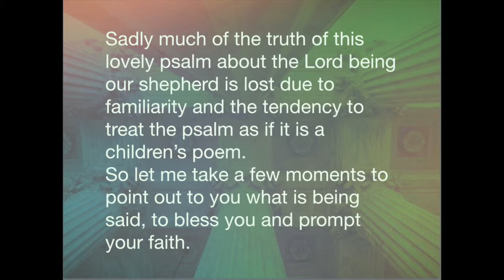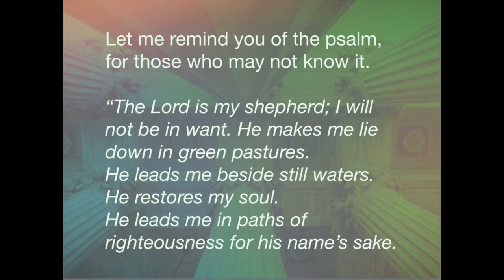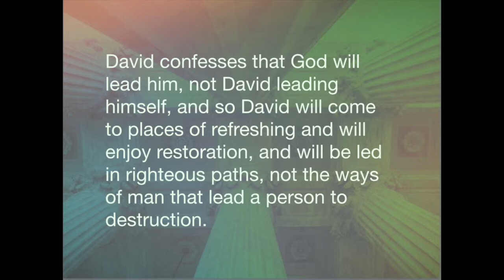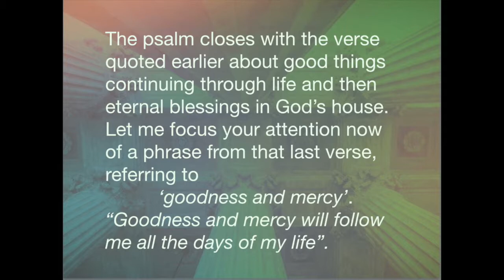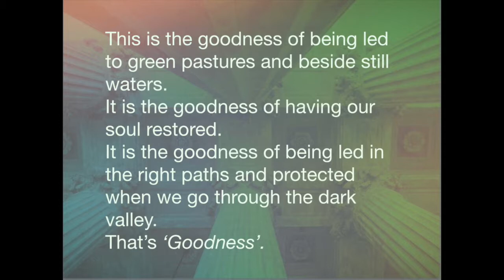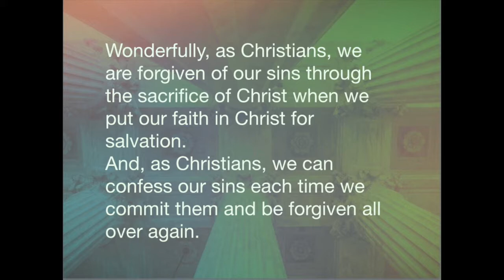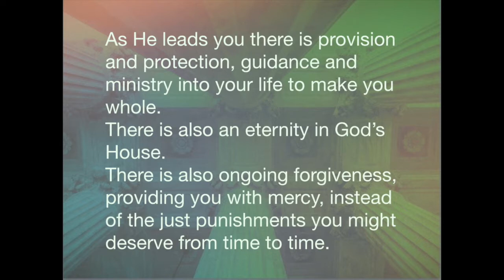Goodness and Mercy - Ideal for Bible Study, Church and Personal Devotion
Most Christians are familiar with the idea of goodness and mercy following us all our days.
“Surely goodness and mercy will follow me all the days of my life, and I will dwell in the house of the Lord forever.” Ps 23:6
Much truth in this psalm is lost due to familiarity and treating it as a child’s poem.
Let me point out what is being said, to bless you and prompt your faith.
Psalm 23 is a faith declaration. King David is not making a sentimental reflection on his younger days. He is declaring to God his confidence God will be to him what he was to the sheep, as a shepherd.
Look at the declarations made by David.
“I will not be in want”, “Goodness and mercy will follow me”, “you anoint my head with oil”, “He restores my soul”, “I will dwell in the house of the Lord forever”.
When a person of faith is challenged they respond by making faith declarations, speaking out what they choose to believe. We believe in our heart and we confess with our mouth.
“If you confess with your mouth that Jesus is Lord and believe in your heart that God raised him from the dead, you will be saved.” Rom 10:9
So David is making a faith confession. He declares that he is not lord of his own life, but that God is his shepherd and that as a result David will not lack anything.
David confesses that God will lead him, not David leading himself, and so David will come to places of refreshing and will enjoy restoration, and will be led in righteous paths, not the ways of man that lead a person to destruction.
“There is a way that seems right to a man, but its end is the way to death.” Prov 14:12
David declares his abandonment on God. David, even as King of Israel, asserts that he is not the lord of his own life or destiny. God is his shepherd and so things will work out well for him, in the same way things work out well for the sheep, who are cared for by a loving shepherd who knows their needs and the broader realities far better than the sheep ever will.
The psalm closes with the verse quoted earlier about good things continuing through life and then eternal blessings in God’s house.
Let me focus your attention now of a phrase from that last verse, referring to ‘goodness and mercy’. “Goodness and mercy will follow me all the days of my life”.
We understand goodness. It means all those good things we could hope for with a loving heavenly Father. It includes God making things work out well for us. It includes God, as our shepherd, making sure we are led to the right place at the right time, protected and provided for. This is the goodness of being led to green pastures and beside still waters. It is the goodness of having our soul restored. It is the goodness of being led in the right paths and protected when we go through the dark valley. That’s ‘goodness’.
The other word connected to it is ‘mercy’. Mercy? Is mercy another form of goodness?
Mercy is something given to a guilty person, punishing them less than they deserve.
The kings and queens of England committed themselves to upholding “Justice with Mercy”. They were to be fully just, upholding justice through the Empire, but softening that justice with mercy.
So if mercy is going to follow you all the days of your life, what would that mean? It might mean that you will continue to get things wrong. It might mean that you will be worthy of some punishment or dealings due to you not making the grade.
It might mean that you get angry, or frustrated, or you act selfishly or with pride, of that you fail to keep your word or you compromise on some standard or other.
It will mean that for some reason or other you will regularly need to be provided with ‘mercy’. And it means that God will provide that mercy to you all the days of your life.
Wonderfully, as Christians, we are forgiven of our sins through the sacrifice of Christ when we put our faith in Christ for salvation. And, as Christians, we can confess our sins each time we commit them and be forgiven all over again.
“If we confess our sins, he is faithful and just to forgive us our sins and to cleanse us from all unrighteousness.” 1Jn 1:9
By that means then, mercy follows us all the days of our life.
You have a loving Heavenly Father who is your shepherd, leading you through the issues of life, differently to the way you would lead yourself, because He sees what you don’t see. As He leads you there is provision and protection, guidance and ministry into your life to make you whole. There is also an eternity in God’s House.
There is also ongoing forgiveness, providing you with mercy, instead of the just punishments you might deserve from time to time.
And, through all the days remaining of your life on earth you can be confident you will be constantly provided with Goodness and Mercy.